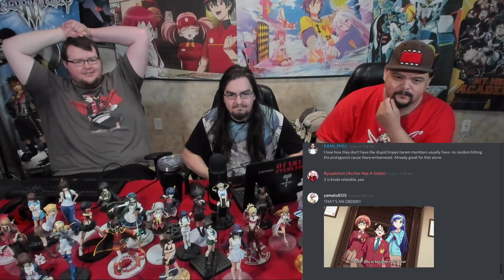YOU GONNA LEARN! | Anime Reaction: Bokutachi wa Benkyou ga Dekinai Ep. 01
Otaku Saga reacts to the first episode of Bokutachi wa Benkyou ga Dekinai (We Never Learn) (ぼくたちは勉強ができない)!